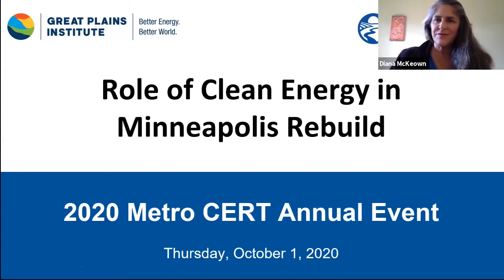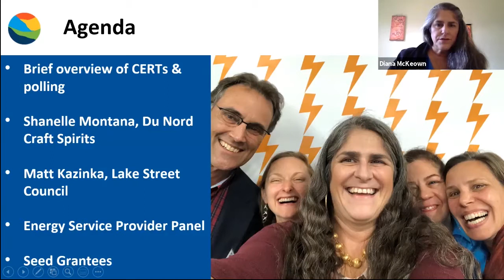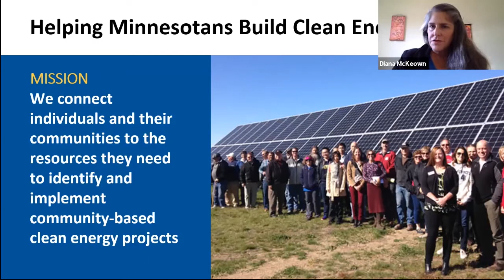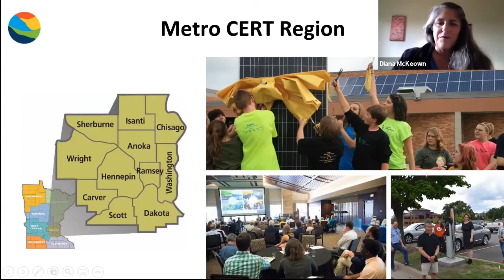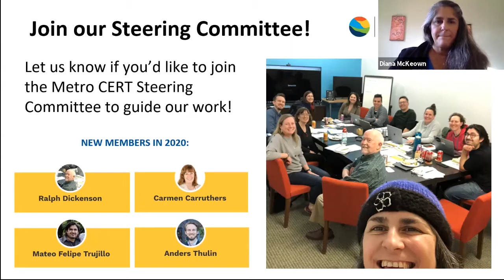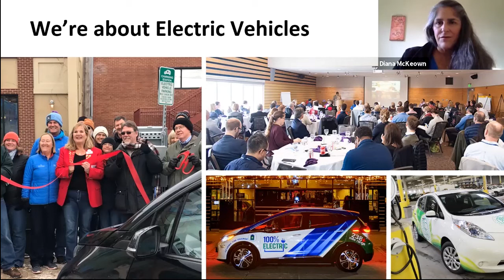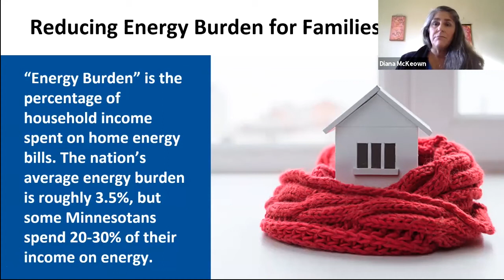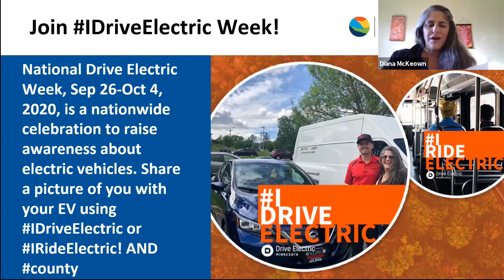Welcome & Context - Metro CERTs 2020 Annual Event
The 2020 Metro CERT Annual Resource & Networking Event on October 1 centered on the story of a business caught in the middle of the damage and destruction that resulted from the civil unrest in Minneapolis—after a year of challenges due to COVID-19—and a broader look at rebuilding and supporting businesses along Lake Street in South Minneapolis and beyond. We also highlighted two Metro CERT funded Seed Grants with a focus on the Black community in North Minneapolis.